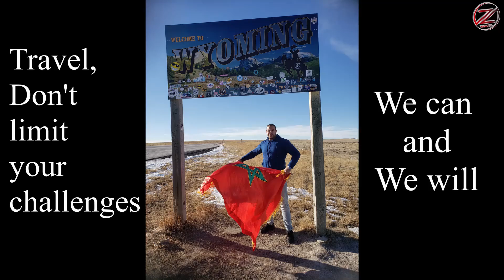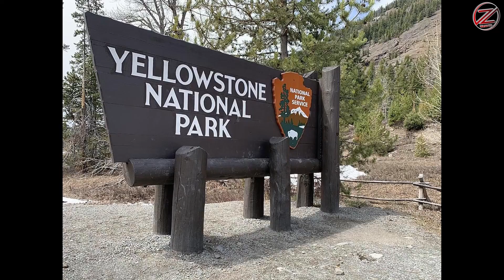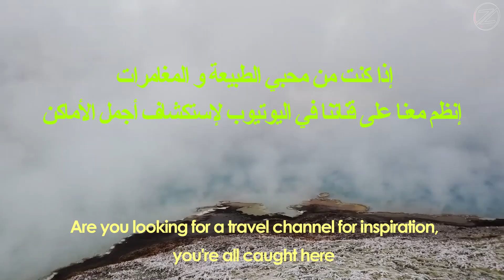Stunning place in Wyoming State | Yellowstone # 14 | مكان جد غريب في وايومنغ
Yellowstone became the first national park for all to enjoy the unique hydrothermal and geologic wonders. With the arrival of spring, rain and snowmelt rejuvenate underground systems and swell Yellowstone’s rivers and lakes, providing essential moisture for plants, animals, and people downstream.